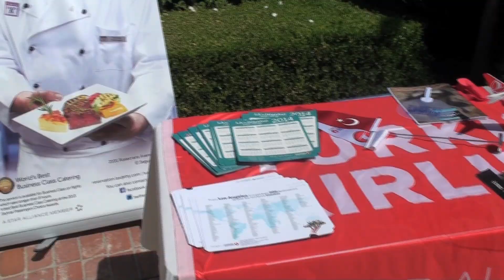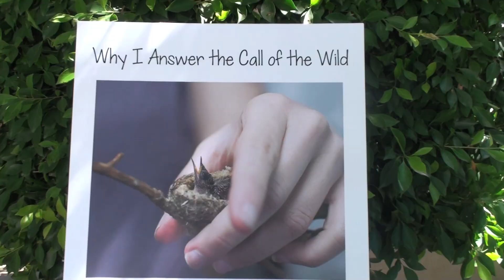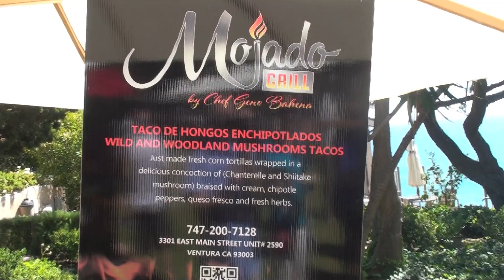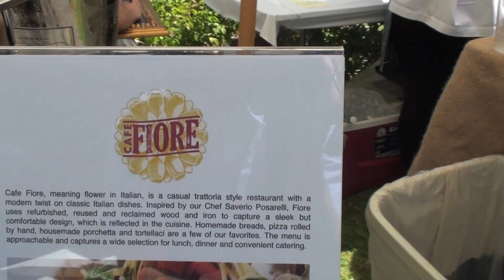The Wild Brunch - Fundraising Event for California Wildlife Center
The Wild Brunch is an annual event held in Malibu with all proceeds benefiting The California Wildlife Center. Guests feast on vegetarian food provided by restaurants and wineries. There is a live auction that includes trips to exotic locations, and an opportunity to release a hawk back into the wild. Silent auction items range from VIP tickets to TV shows, designer jewelry, and luxury experiences. Kids are entertained with live animals, face painting, arts and crafts related to wildlife and more. It's a wonderful day in a beautiful setting, all for an amazing cause, helping our local wildlife.